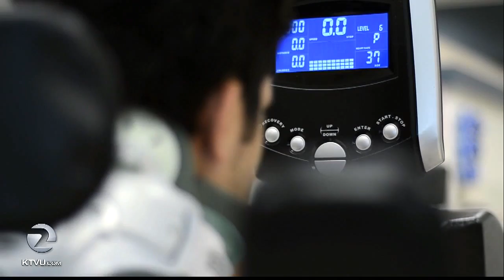San Ramon Valley HS football player paralyzed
We speak with Jake Javier about his recovery.  The San Ramon Valley High School Player was paralyzed the night before graduation.